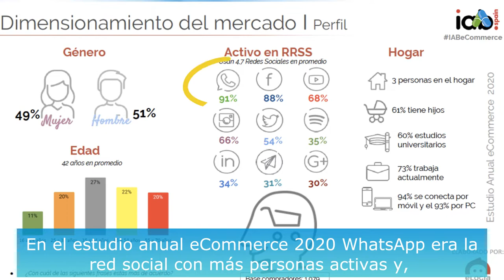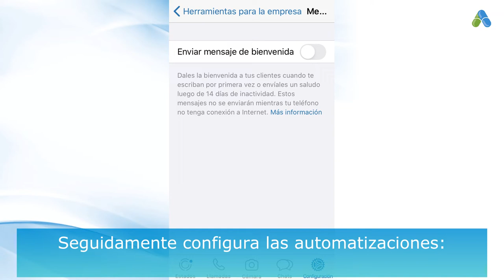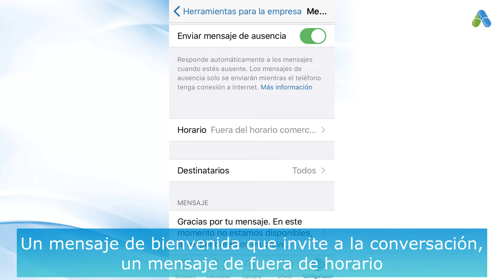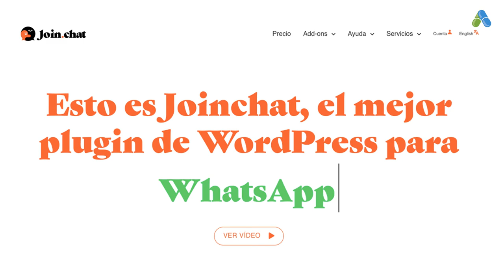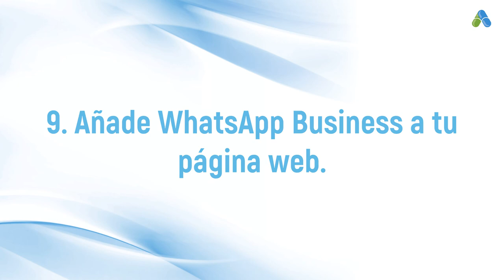PTD | WhatsApp Business para hacer crecer tu empresa.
PTD Publicamos nueva Píldora de Transformación Digital! Aprovecha las nuevas herramientas que ofrece WhatsApp para facilitar el contacto, mostrar productos y servicios, crear un perfil, configurar un mensaje de bienvenida o configurar los mensajes fuera de horario.